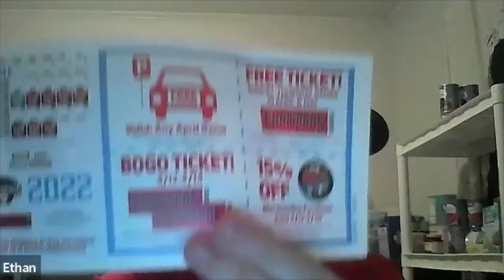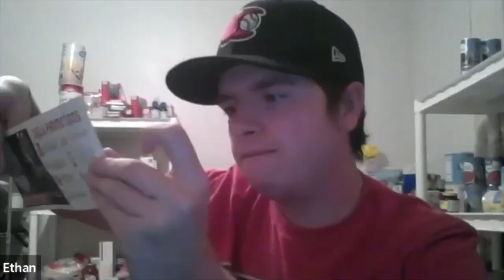2022 Crawdads Promos & Roster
In this video we talk about the upcoming 2022 season of Hickory Crawdads Baseball, upcoming promos and opening day roster.